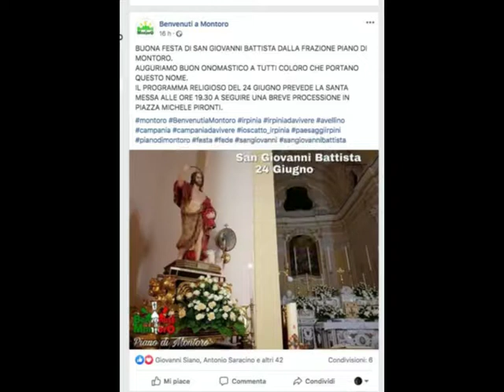FESTA DI SAN GIOVANNI BATTISTA MONTORO AV 24 06 2019